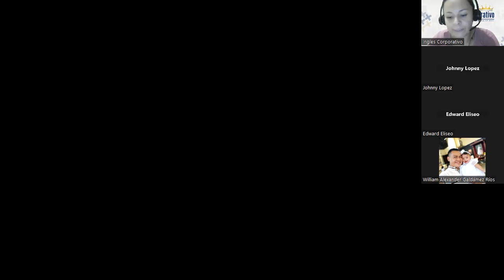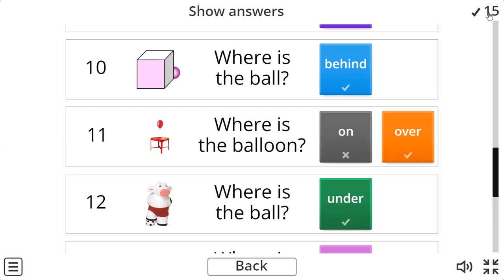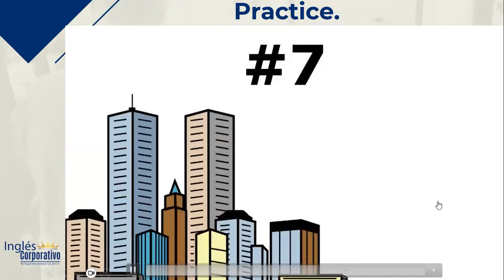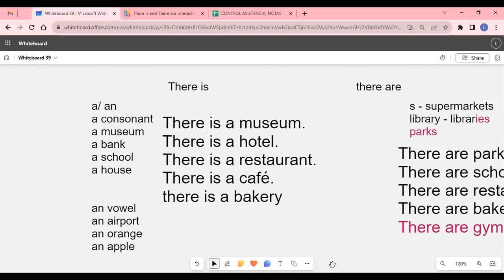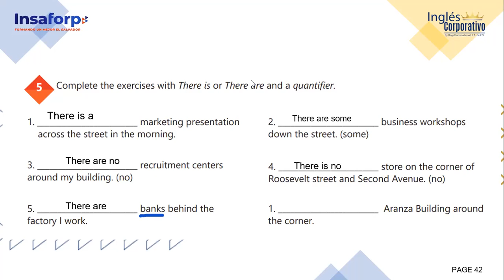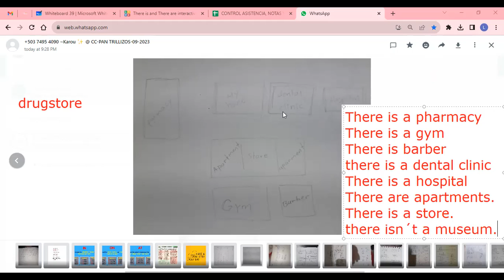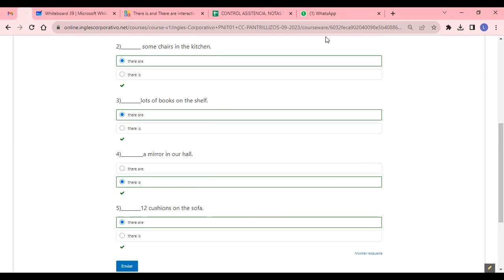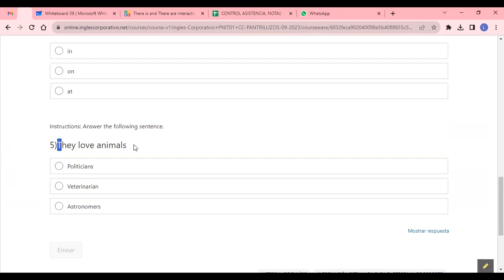SESION 17 -02-10-2023 -AC29750-0026-2023-ALVARADO-HOW TO USE THERE IS AND THERE ARE + QUANTIFIERS